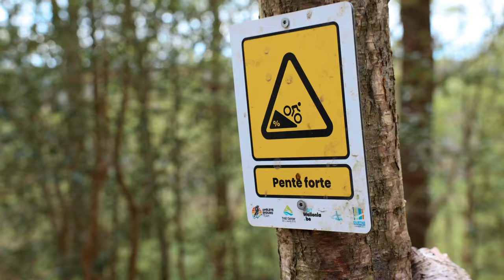Is dit het Meest Uitdagende Trailcenter van België? // Remouchamps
Ook een keer met Hans mee?

Vind je het tof wat ik doe en wil je dit kanaal supporten? Word dan lid en krijg ook nog eens toegang tot speciale voordelen:
- Zie als eerste de nieuwe video's
- Krijg als eerste de nieuwe data te zien voor clinics, trailrides en reizen